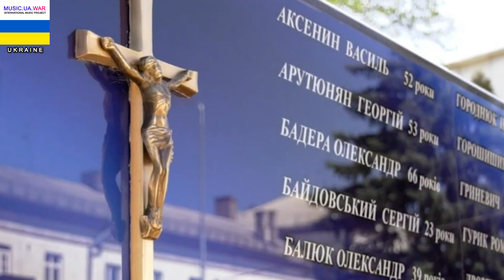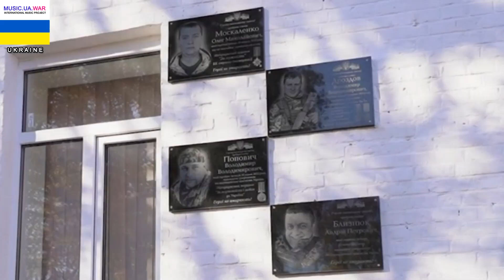Oleg Koshoviy MUSIC.UA.WAR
"After the start of the Russian invasion on February 24, 2022, the author and performer of the song already on February 27 voluntarily enrolled in the ranks of the Territorial Defense. He participated in round-the-clock patrolling of various objects, where he fully understood the complexity of wartime. The town was constantly under artillery fire, sirens, bomb shelters, daily news about the destruction, family misunderstandings, joy from the victories of compatriots. The song was written under the influence of current events with the belief in victory".
" Після вторгнення 24 лютого, пішов 27 записався в ТРО, ходив на суточні чергування об'єктів 2 місяці, там і пережив всю складність воєнного часу, місто обстрілювалось акупантами, сирени, бомбосховище, новини про руйнування, черги за продуктами, сімейні непоразуміння, радість коли наші перемогають. Пісня написана під всім цим впливом, але завжди було відчуття, що ми переможимо".